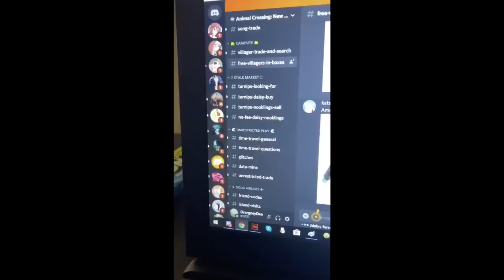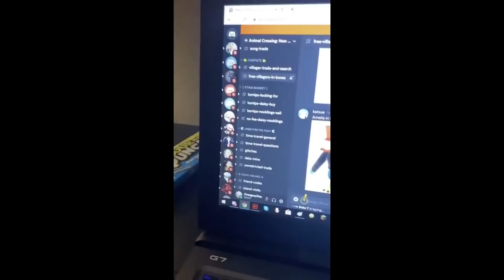animal crossing clips that make me feel like i have a purpose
These are the best/funniest Animal Crossing New Horizons clips on the internet!